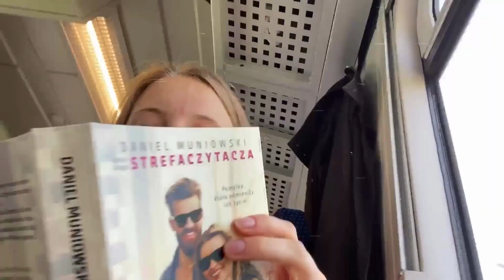Dlaczego romans boli?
Hej!
Dzisiaj przychodze do Was z moją przygodą i zdaniem na temat romansów książkowych.
Dajcie znać jakie romanse lubicie i dlaczego je czytacie!